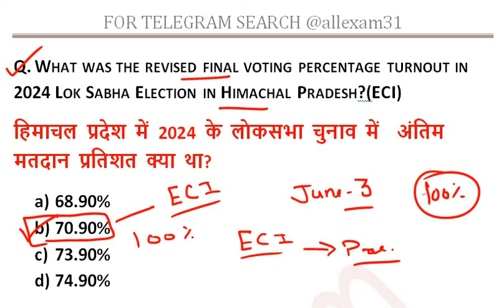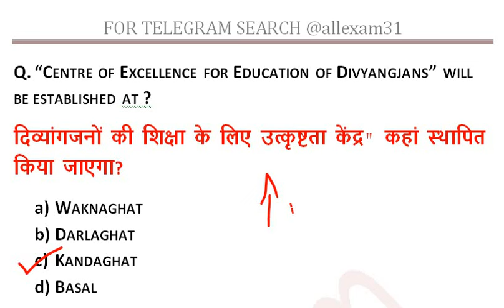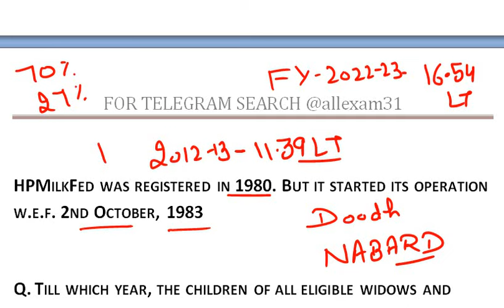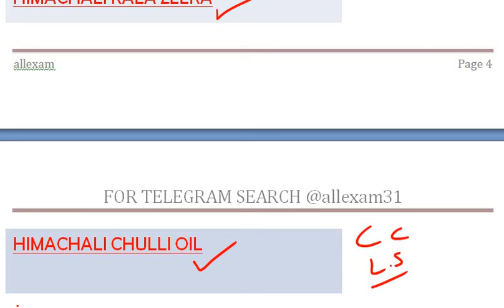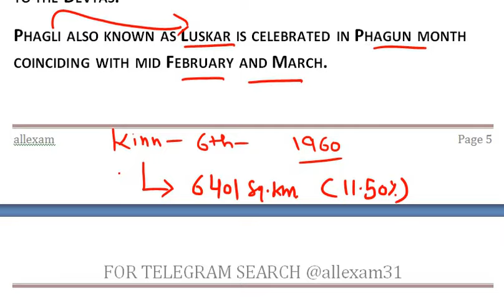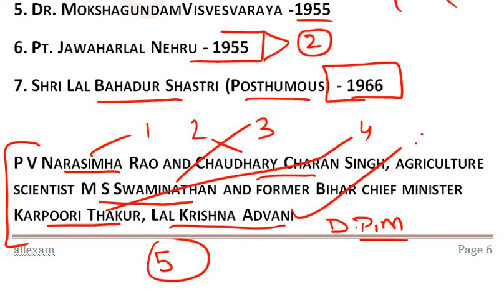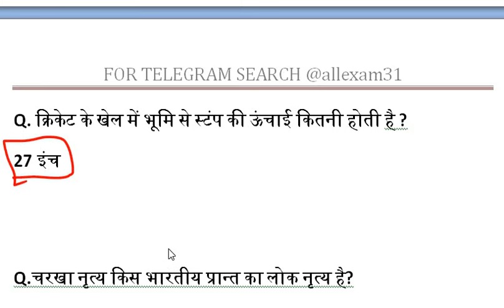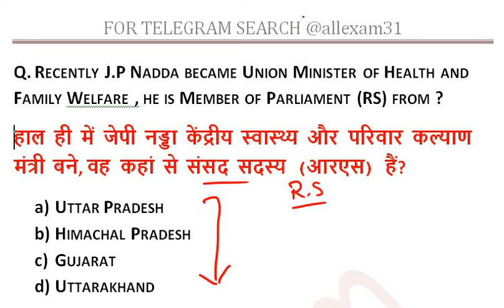HP GIRIRAJ WEEKLY CURRENT AFFAIRS GIRIRAJ JUNE 2024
IN THIS VIDEO WE WILL DISCUSS HP GIRIRAJ WEEKLY CURRENT AFFAIRS GIRIRAJ  JUNE 2024

IN THIS VIDEO WE WILL DISCUSS HPPSC PGT PAPER 1 ALLIED SERVICES NATIONAL INTERNATIONAL AFFAIR QUESTIONS MAY 2024